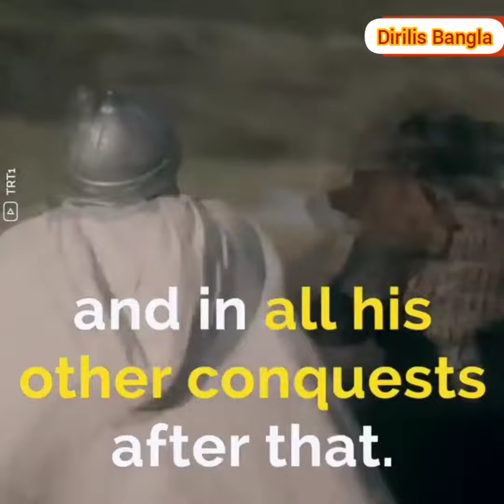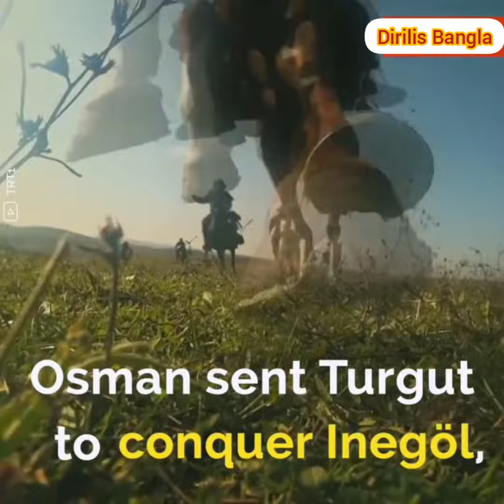Dirilis Ertugrul | Life of Turgut Alp | Life like a Lion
Turgut is the famous charecter of Dirilis Ertugrul Series. Up to season 5 he is the 2nd famous charecter after Erturul.